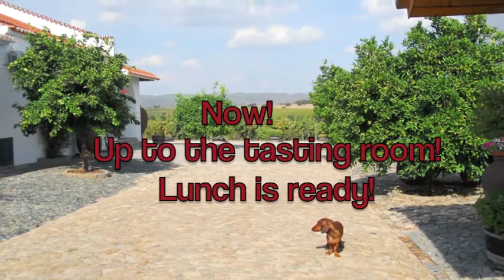A Winery Christmas Party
The annual Cortes de Cima Adega Club Danish Christmas Lunch and wine tasting. Food prepared by our Danish chef Bjarne Otto.